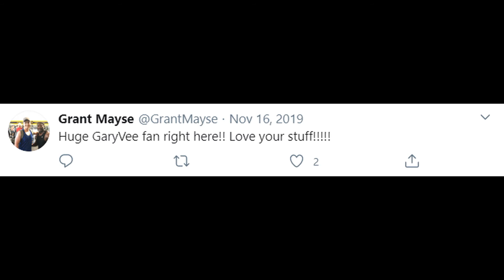True or False Pre Workouts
We are Grant and Shelby. We focus our videos on gym-related topics. We talk about how to overcome things, we do product testing and box reviews. We currently unbox and review MuscleBox, Barbell Box and Gainz Box. We have a weekly podcast called Gym Talk with Tyler Nielsen. In that podcast, we take a pre-workout and talk about life events. We have a post-show on after our workout. We are Grant Mayse and Shelby Philbrook. We try to push the envelope.